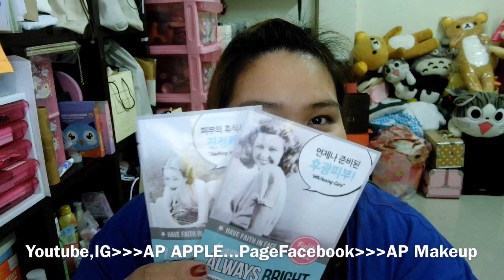รีวิว เปิดถุงช้อป กับ AP-2016/068|AP APPLE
✨สวัสดีค่ะ เพื่อนๆAP ทุกคน✨💟🐵🙈🙉🙊🐒
สวัสดีคร้าเพื่อนๆ AP ทุกคนวันนี้ จะมาเปิดถุงช้อป กับ APวันนี้จัดเต็มๆกับภาคต่อจากครั้งที่เเล้ว เก็บตกจ้า เพื่อไม่ให้เสียเวลาไปชมกันเลยค่ะ ใน " รีวิว เปิดถุงช้อป กับ AP-2016/068|AP APPLE"